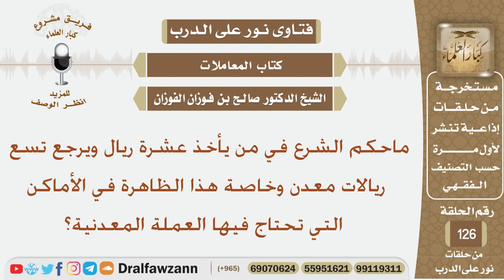ماحكم الشرع في من يأخذ عشرة ريال تسع ريالات معدن وخاصة هذا الظاهرة في الأماكن التي تحتاج فيها...؟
نص السؤال:
ماحكم الشرع في من يأخذ عشرة ريال تسع ريالات معدن وخاصة هذا الظاهرة في الأماكن التي تحتاج فيها العملة المعدنية؟
السيرة الذاتية :
للاشتراك في قناة الشيخ صالح الفوزان

رئيس الفريق
لمشروع كبار العلماء